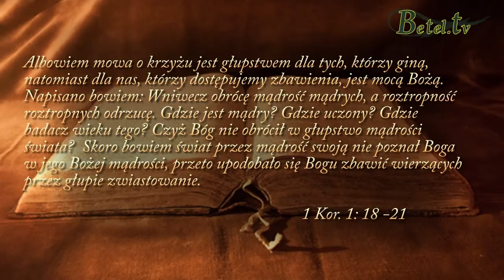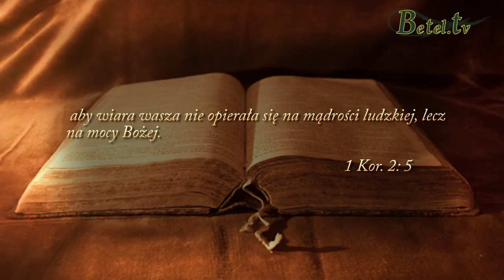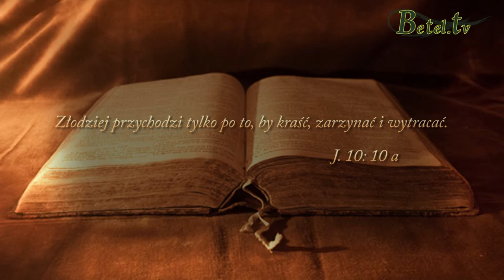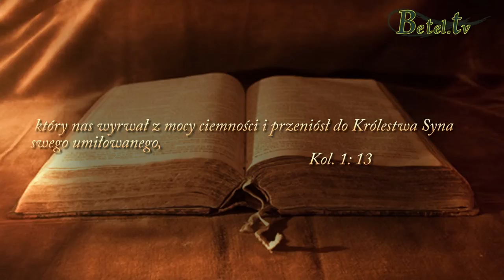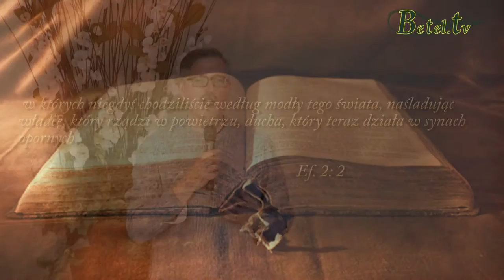07.06.2014- UWOLNIENIE cz.I- Pastor Jacek Heidenreich